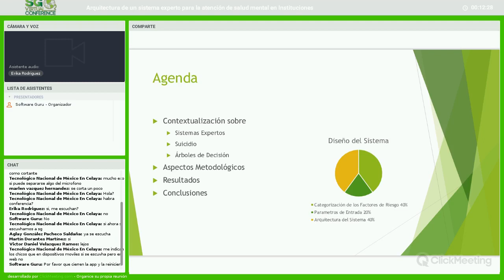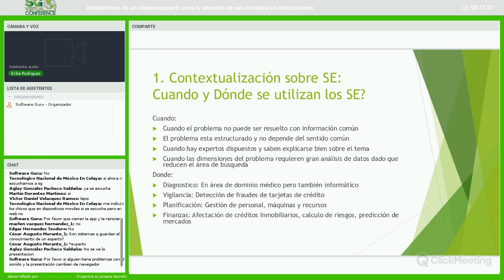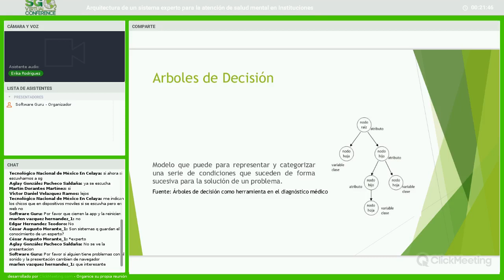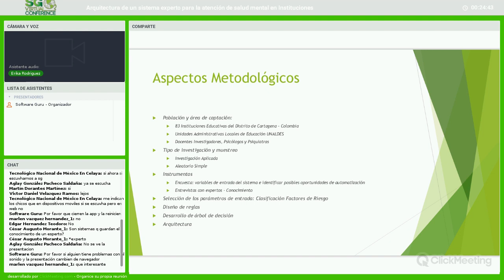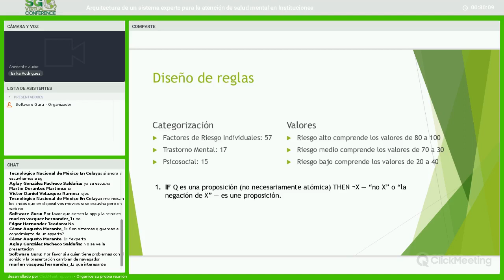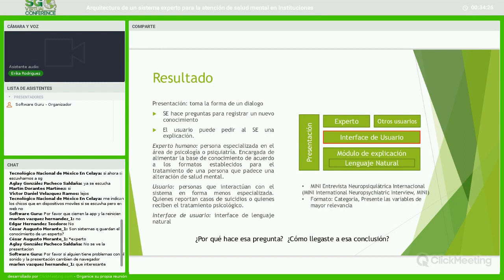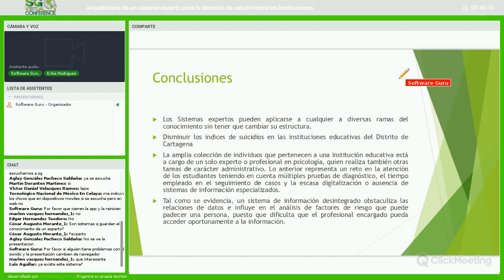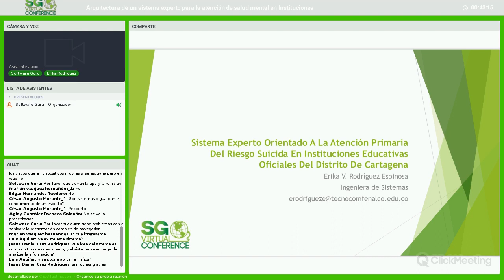Arquitectura de un sistema experto para salud mental - Erika Rodríguez | SG Virtual 14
En las instituciones educativas oficiales de Cartagena existen retos al momento de identificar a tiempo los factores de riesgo que padece una persona con una conducta potencialmente suicida, dado que sólo hay un profesional asignado para todo el colectivo estudiantil, que a su vez realiza otras actividades administrativas. Adicionalmente, los registros sobre salud mental se llevan en físicos y, en ocasiones el tratamiento mental no concluye.

En esta sesión se presenta el concepto arquitectónico de un sistema experto orientado a atención de salud mental en instituciones educativas, diseñado en el distrito de Cartagena, Colombia.